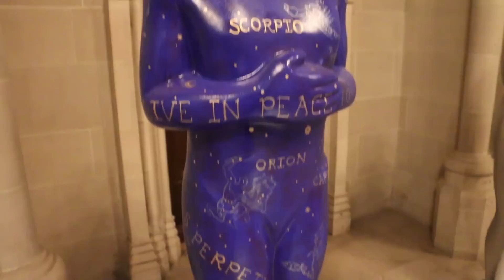AMEN: A PRAYER FOR THE WORLD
Exhibition Preview and Interview with Founder of CARAVAN Rev. Paul-Gordon Chandler.

AMEN: A PRAYER FOR THE WORLD is on exhibit in New York City at the Cathedral of St. John the Divine, now through November 23rd. 48 international artists of Muslim, Christian and Jewish faiths exhibit together. It is one of the artistic programs of CARAVAN, which was started in 2009 in Cairo, Egypt as an interfaith arts festival, and which has since grown into a global effort to encourage bridge-building through the Arts. Founder of CARAVAN Reverend Paul-Gordon Chandler believes the Arts can serve as an effective medium of respect, understanding, sharing and even friendship between the cultures of the East and West.